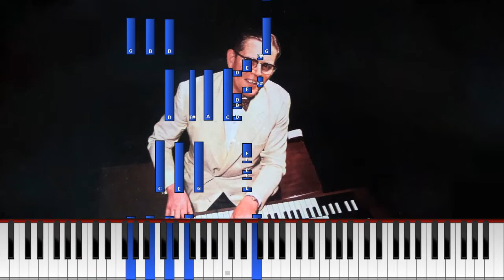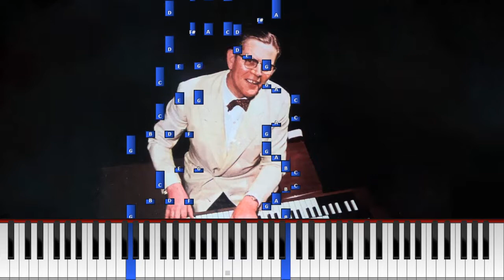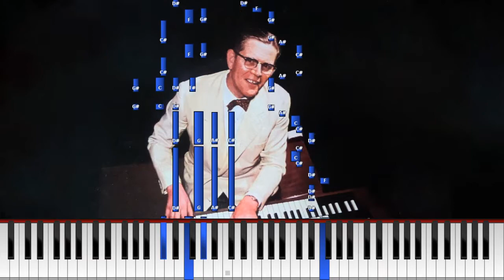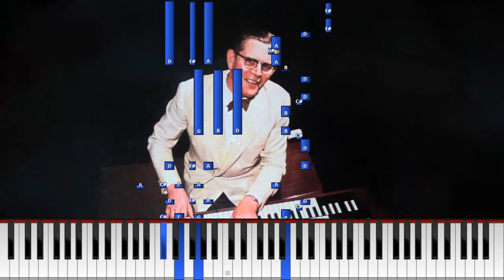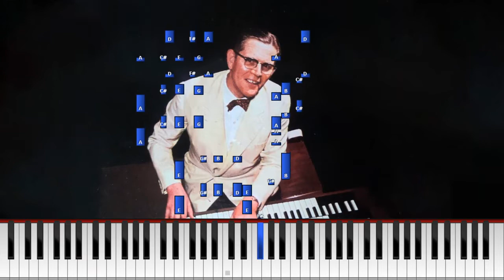Sten Axelson - "Kan du vissla, Johanna?" (Synthesia) *Tutorial*